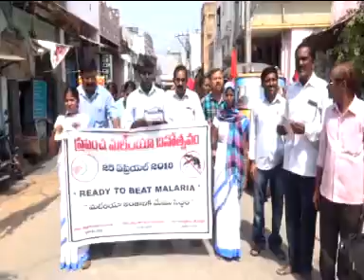asnnews channel 25-4-18-news